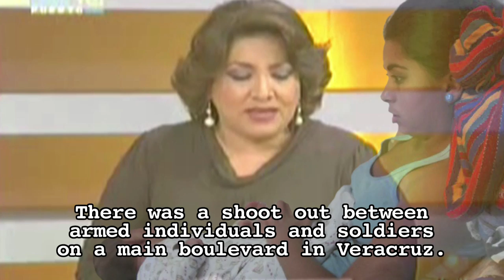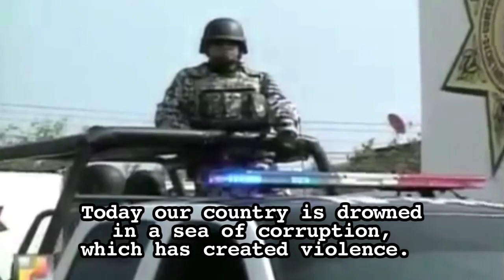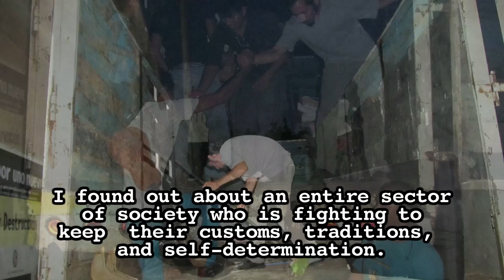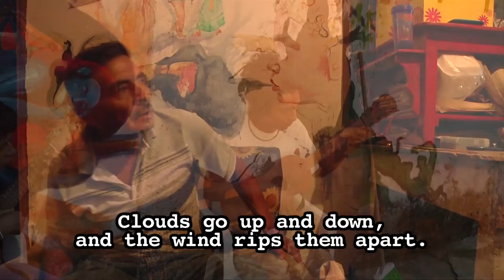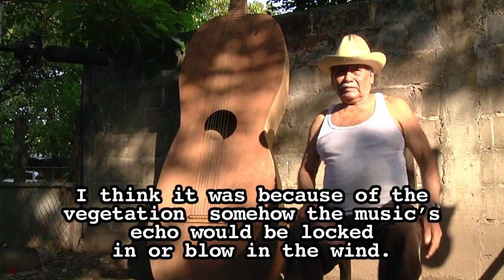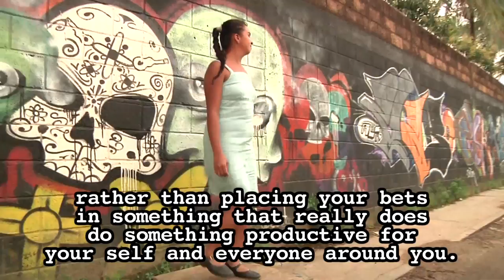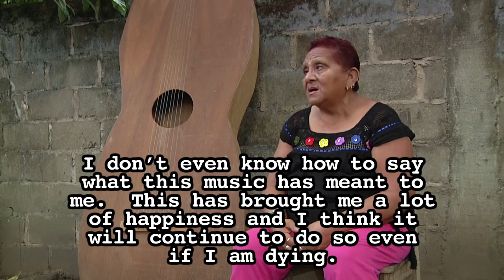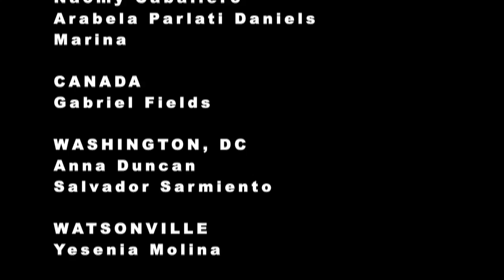Ayer, Hoy, y Mañana: Música Tradicional de Cuerdas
El Colectivo Altepee es un grupos de personas que trabaja en la permanencia de la identidad de su región, su herramienta es la música tradicional. El trabajo del colectivo se realiza en distintos frentes: construyen sus propios instrumentos, ademas de trabajar en la restauración de instrumentos antiguos, trabajan de comunidades rurales enseñando a otros a tocar la música de cuerdas. Contribuyen a las fiestas tradicionales de su región, de esta manera forman lazos comunitarios con viejos y jóvenes en muchas comunidades del sur de Veracruz, y apoyan diversas luchas por la liberación y la autodeterminación en Veracruz y todo México. Su labor marca un gran ejemplo para todas las personas que quieran construir algo desde abajo.

Son Altepee make their own instruments, repair instruments, teach string music, contribute  to traditional community celebrations, build community with elders and youth in several communities throughout southern Veracruz, and they support several struggles for liberation and self determination in Veracruz and throughout Mexico.  Their work sets the bar a lot higher for anybody that is trying to build anything, from the bottom up.